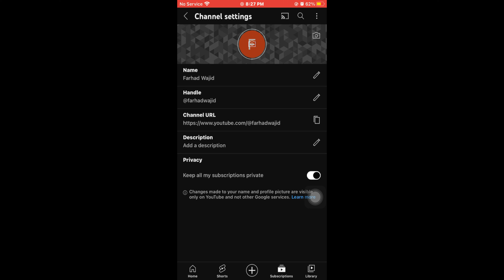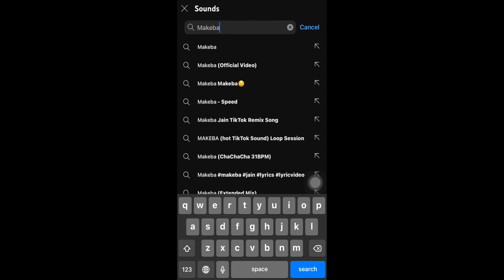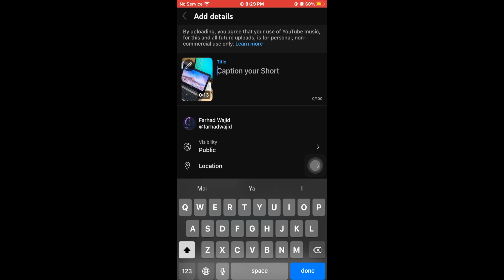How to create a YouTube channel on mobile in 2023 and Earn money, YouTube channel kaisy banain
283,361 views  Dec 18, 2022
How to a create YouTube channel on mobile and Earn money, YouTube channel kasy bnain
Topics covered in this video :
1- How to create a gmail account?
2- How to signin youtube with gmail?
3- How to make youtube channel?